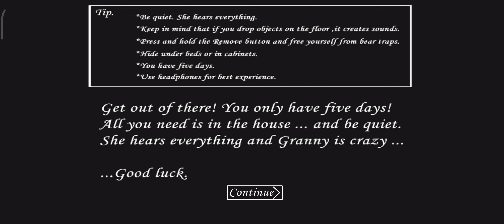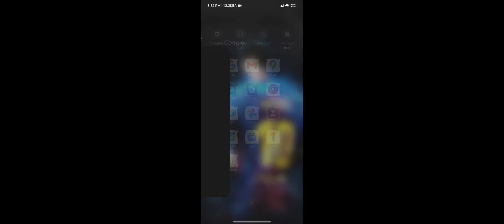granny-Gameplay part 1~Trying to escape-Game for(Android/IOS)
UPDATES :

* Added a new part to explore.
* Added another way to escape.
* Some more items to search for.
* Now the player does not drop items when falling.
* Granny no longer spawns near the player.

Good luck!